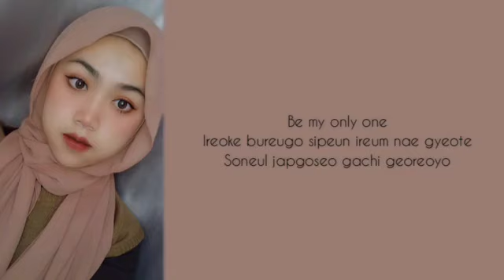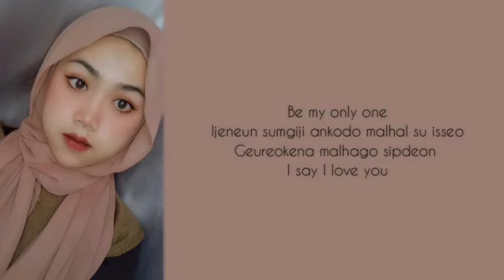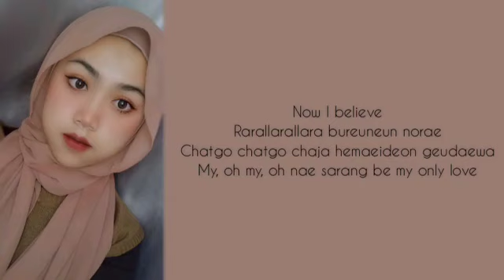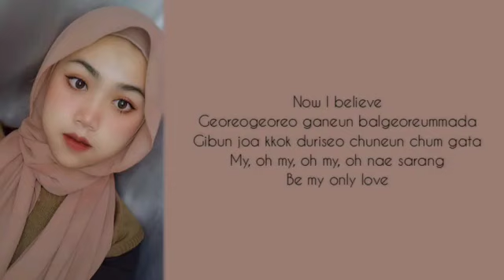[ COVER ] LEE HI - ONLY ( SOLO VER.) BY WULAN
WELCOME TO CHANNEL IVORY

KAMI KEMBALI LAGI DENGAN MEMBAWA COVERAN TERBARU KAMI YAITU LEE HI - ONLY
SEMOGA KALIAN SUKA SAMA COVERAN KAMI

SEKIAN TERIMAKASIH

COVER SING BY : WULAN

EDITOR : WULAN ( CCL &  AUDIO)